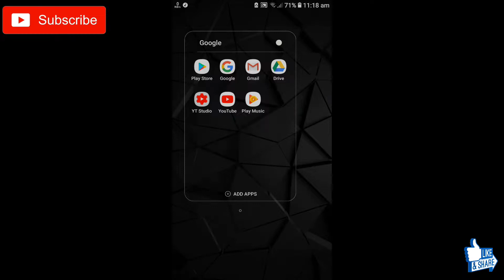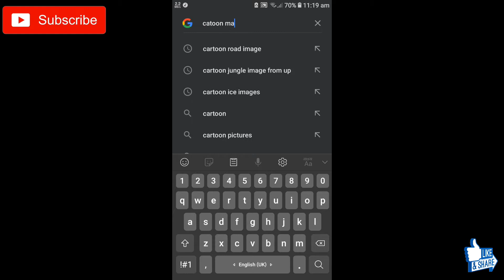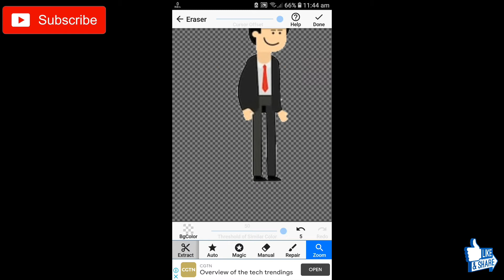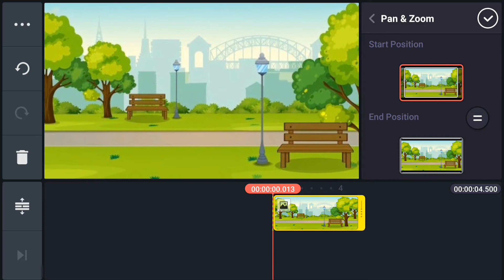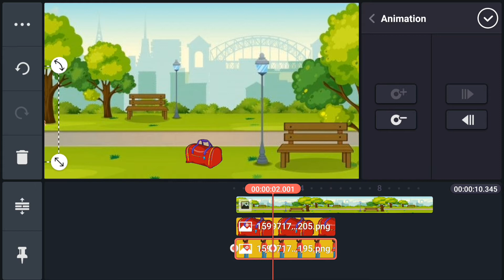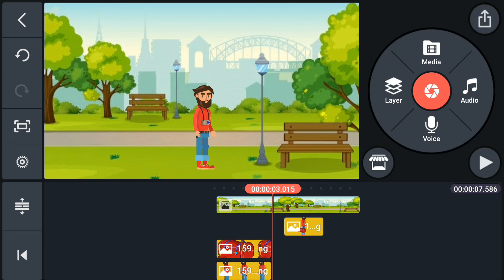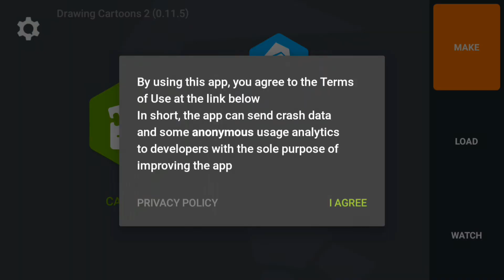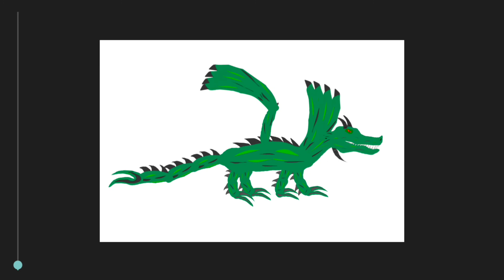How to Make a 2D Animation Video On Android || Create Cartoon and Animated Videos on Kinemaster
Animation is a method in which figures are manipulated to appear as moving images. In traditional animation, images are drawn or painted by hand on transparent celluloid sheets to be photographed and exhibited on film. Today, most animations are made with computer-generated imagery (CGI). Computer animation can be very detailed 3D animation, while 2D computer animation can be used for stylistic reasons, low bandwidth or faster real-time renderings. Other common animation methods apply a stop motion technique to two and three-dimensional objects like paper cutouts, puppets or clay figures.

So, Download Watch and Enjoy with Your Video and Comment.

how to make a 3d animation video on android
best animation softwares for android
best 2d animation softwares for android
how to make cartoon video on kinemaster
how to make paheli videos on mobile

Video Editor= Pankh Khan
Channel Manager and Host= Pankh
Edited By = Pankh Khan
Voice by= Pankh

Bye